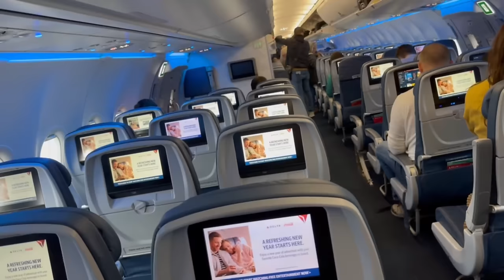Taking toddler Triplets & 5 year old on an AIRPLANE for the FIRST time! Did we survive??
First trip as a family of 6!  It's either driving for hours with all or brave the airplane with triplet toddlers & a 5 year old for a little less than 2 hours!

We love you guys & so grateful for your support!

Scow Fam